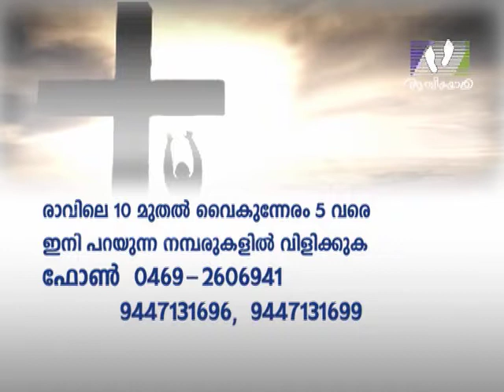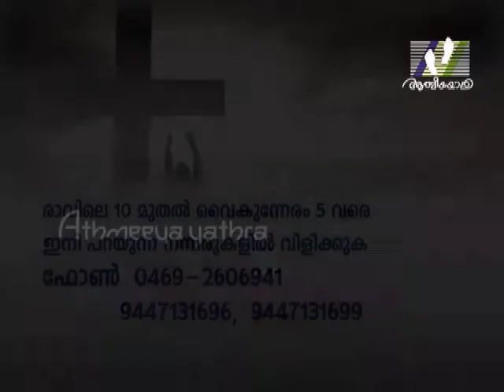Nammukku Prathikam 541│Athmeeyayathra Television